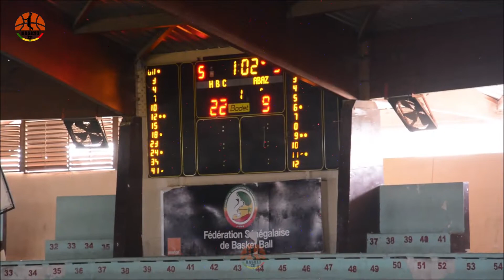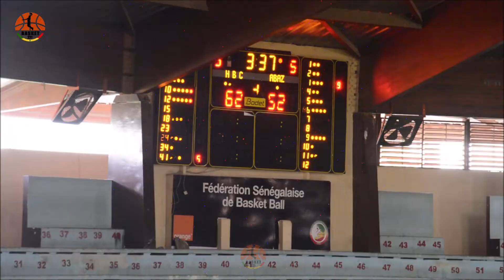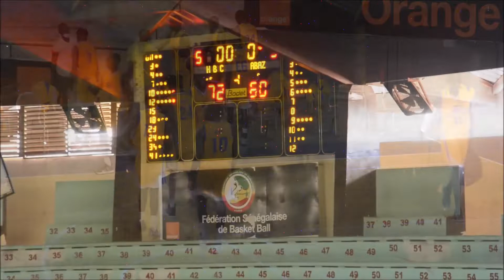HLM BC vs ABAZ Zac Mbao - 1er Tour - Barrages | D2 Dakar | Saison 2021 | 21.08.2021 | BASKET221